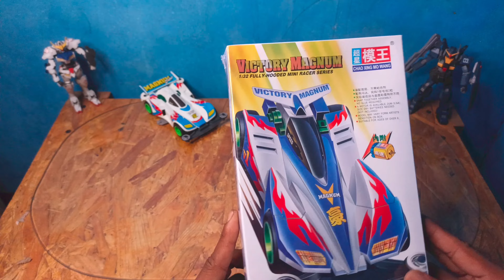Unboxing VICTORY MAGNUM & VANGUARD SONIC super1chassis Real chaoxingmowang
Vidio ini di buat hanya untuk hiburan semata, unboxing VANGUARD SONIC dan VICTORY MAGNUM persi murah meriah, cocok untuk pajangan dan koleksi bagi yang low budget ✌terima kasih, jangan lupa subscribe like dan komen 🙏🙏
Backsound : DANCE MONKEY